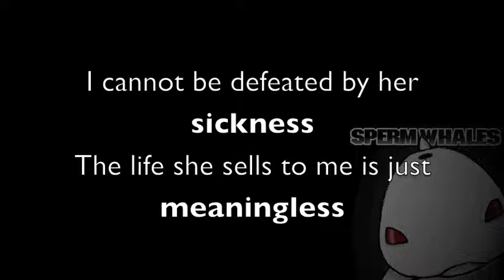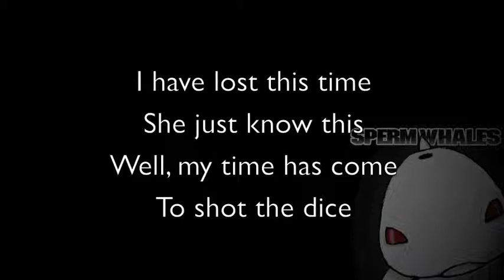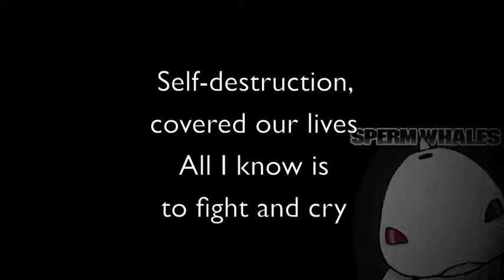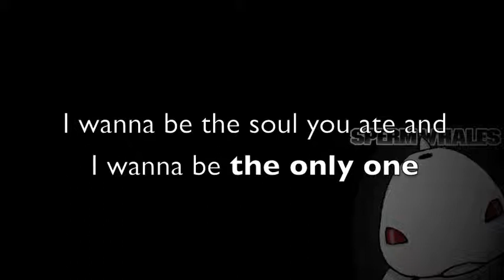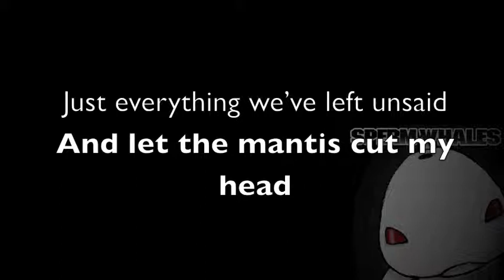Sperm Whales - Mantis (form SuperNOVA with Lyrics)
Mantis with Lyrics